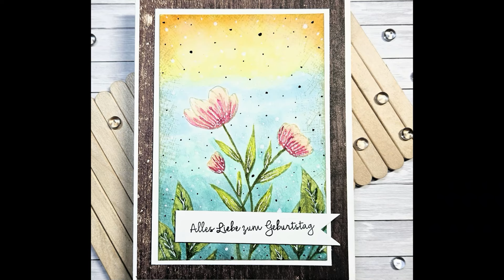No-Line-Coloring - Spotlight on Nature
Hallo und willkommen in der Infobox!

Wenn du Fragen zu den Produkten von Stampin`Up! hast oder gerne eine Bestellung aufgeben möchtest, dann melde dich doch gerne bei mir.

Euer StempeltierchenLeipzig

Mein Name ist Mandy und ich bin unabhängige Stampin`Up! Demonstratorin. Aufgrund der neuen Werberichtlinien muss ich meine Videos als Dauerwerbesendung kennzeichnen. Da ich bereits durch das Zeigen der Produkte für diese Werbung betreibe.

Die Videos, die ich für euch drehe, mache ich aus Freude an der Kreativität und um euch mein Hobby näher zu bringen. Ich versuche alle Produktplatzierungen zu kennzeichnen.